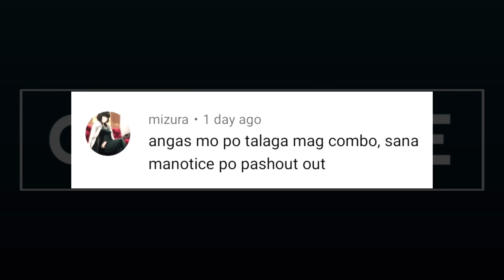This is The Best Counter Build For Rock-Hard Heroes | KAGURA GAMEPLAY 2022